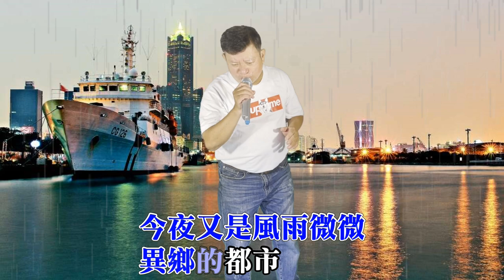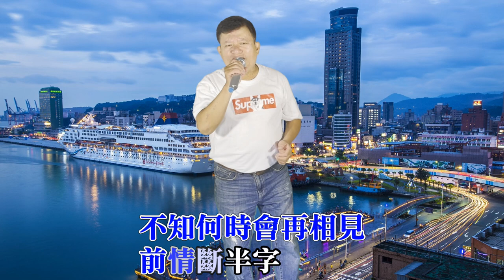[ 港都夜雨 ] 作曲：楊三郎/作詞：呂傳梓/翻唱:新店黃先生 20210724